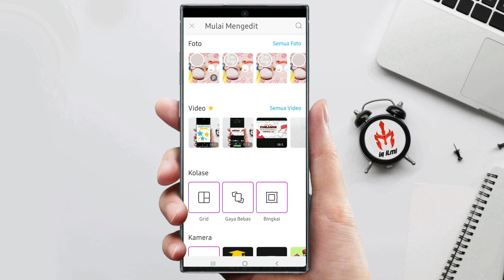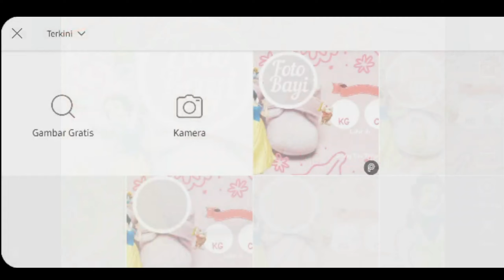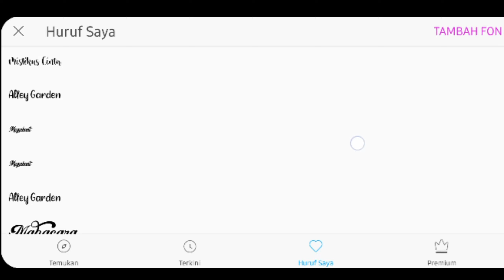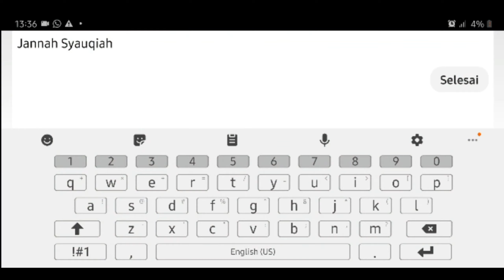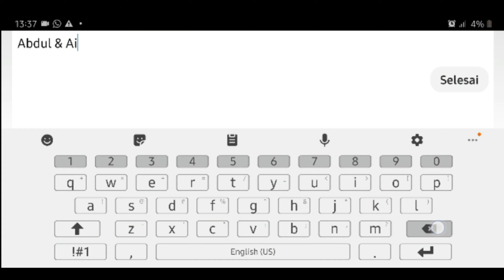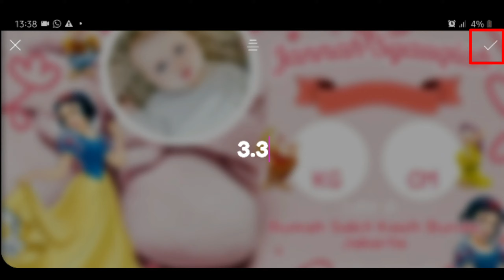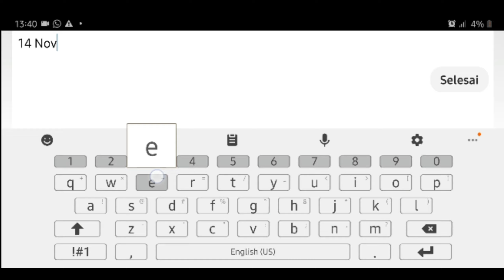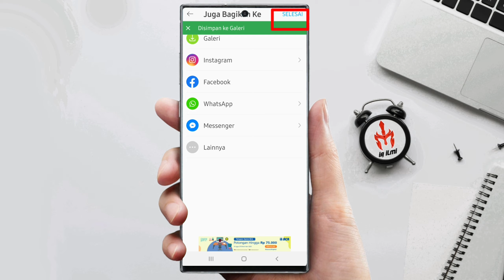CARA MEMBUAT BIODATA BAYI DI PICSART TEMA PRINCESS SNOW WHITE | DIJAMIN EMAK2 PUN BISA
CARA MEMBUAT BIODATA BAYI DI PICSART TEMA PRINCESS SNOW WHITE | DIJAMIN EMAK2 PUN BISA Rayakan kebahagiaan kalian dengan membuat biodata buah hati kalian dengan modern dan gampang hanya lewat hp kalian

Buat biodata bayi kalian dengan sendiri GRATIS hanya dengan menonton tutorial
CARA MEMBUAT BIODATA BAYI DI PICSART TEMA PRINCESS SNOW WHITE | DIJAMIN EMAK2 PUN BISA kalian sebagai ayah atau ibu bisa semua membuat ini

Di video ini kalian diberikan penjelasan yang jelas terarah dan di tuntun untuk semua kalangan menjadi bisa selamat menonton CARA MEMBUAT BIODATA BAYI DI PICSART TEMA PRINCESS SNOW WHITE | DIJAMIN EMAK2 PUN BISA

🚀Link Download BACKGROUND

🚀Link Download FONT yang Digunakan